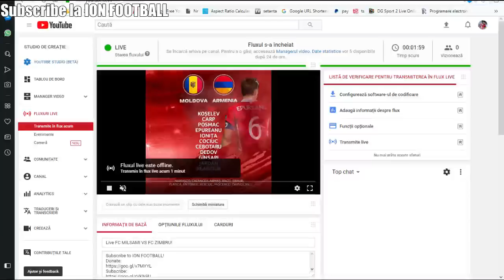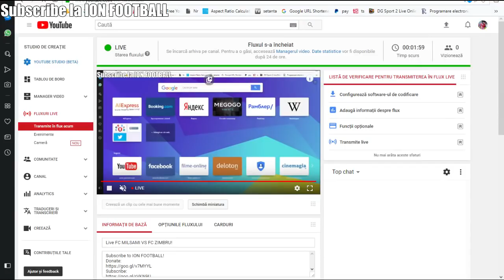Live MOLDOVA vs ARMENIA 720!